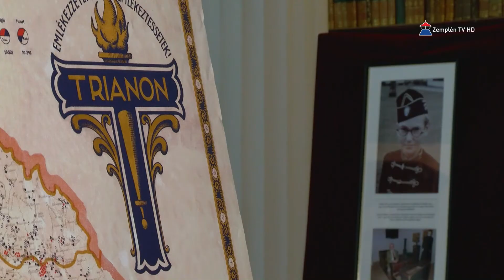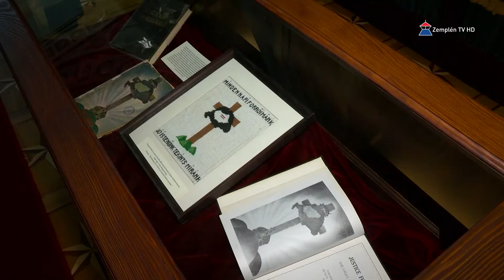Újra nyitott a Sárospataki Református Kollégium Tudományos Gyűjteményeinek Nagykönyvtára